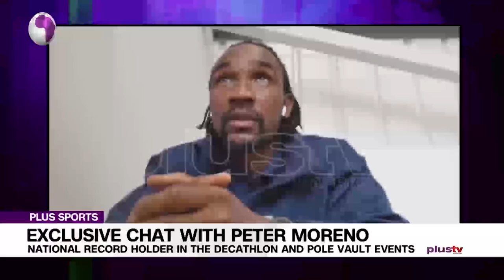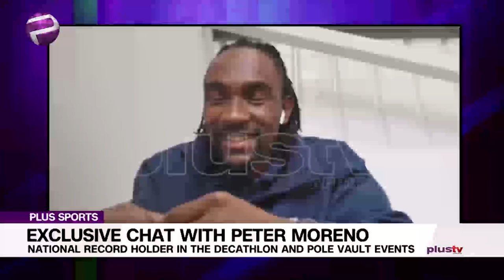Respect Is Earned And Everyone Deserves Respect - Peter Moreno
Nigeria's National record holder in the decathlon and pole vault events Peter Moreno shares his struggles and challenges so far as an athlete who represents Nigeria locally and internationally.